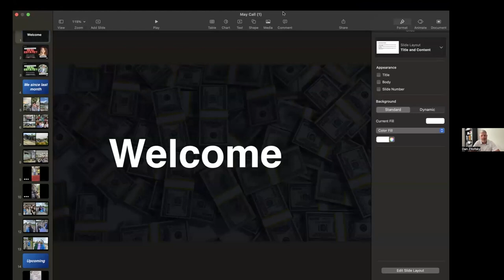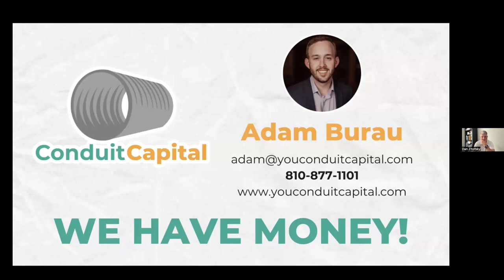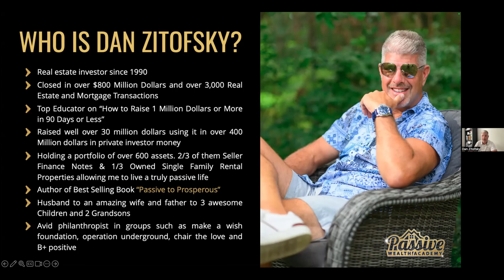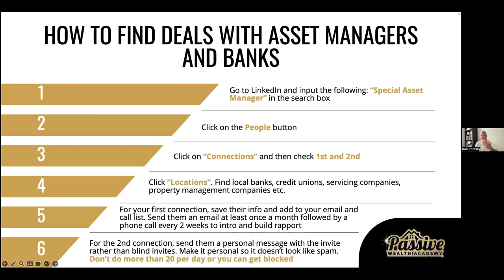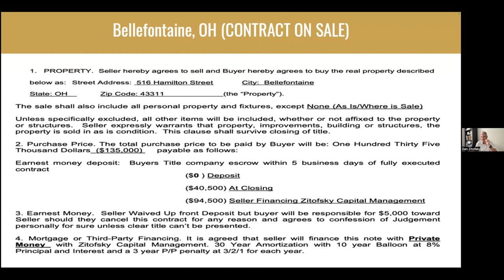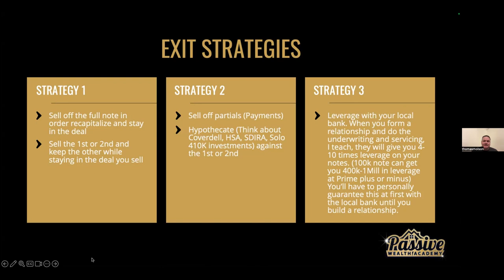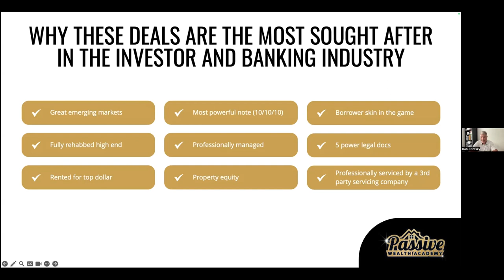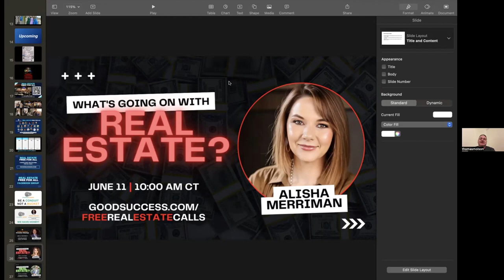What's Going on In Real Estate? With Dan Zitofsky | #28